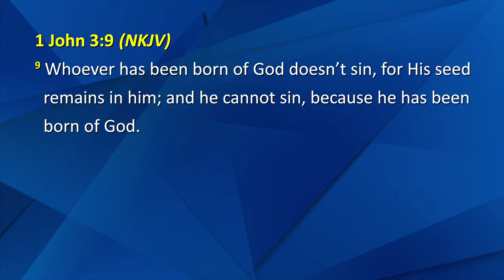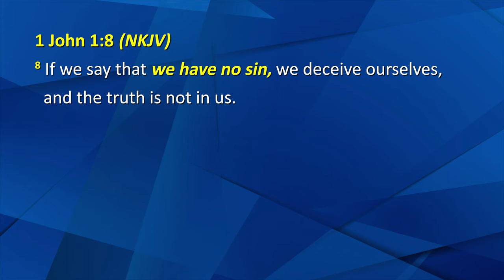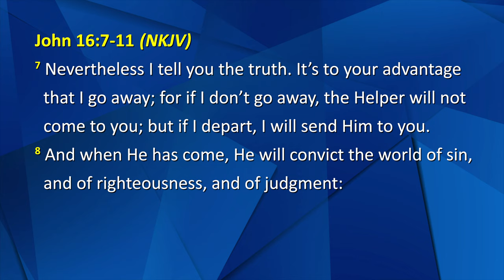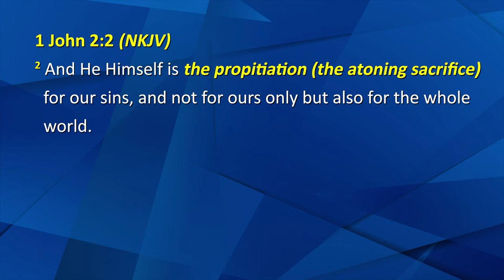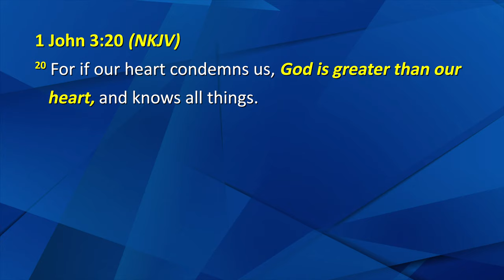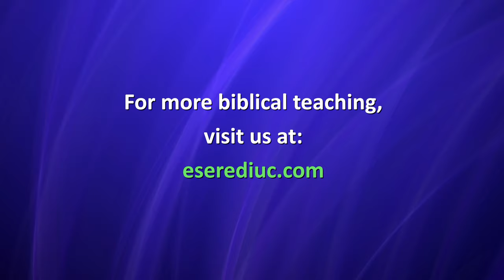Session 13 - Believers Cannot Sin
What does the apostle John mean in 1 John 3:9 when he states that those born of God do not sin and cannot sin? Why does the Holy Spirit convince believers of: sin or righteousness? You can find out in this message. For more Bible teaching, we invite you to visit our